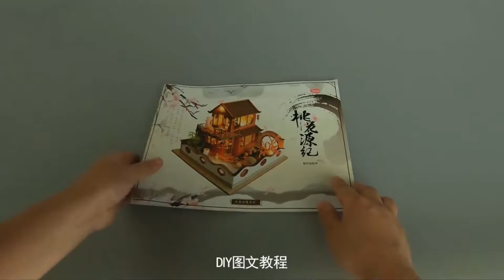Handcraft DIY small house, design small house for barbie doll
Diy house for your kid. Play with them, growing them as a small architecture. Kid handicraft, design small house for barbie doll, baby small house